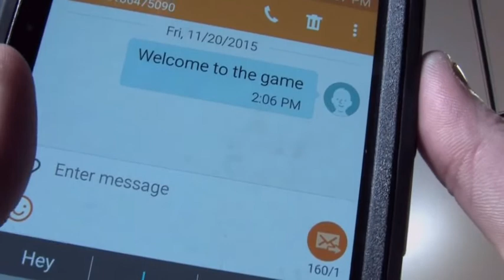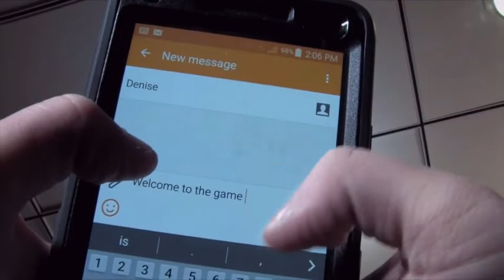Welcome to the Game Trailer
Who will win in this game?